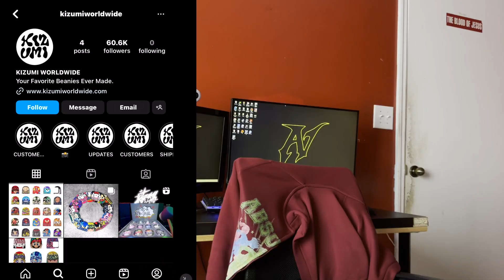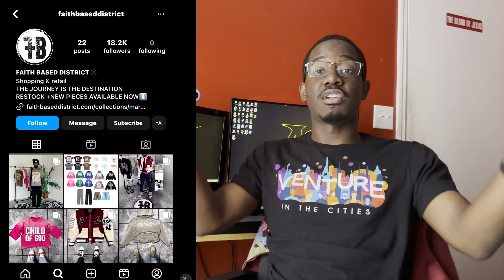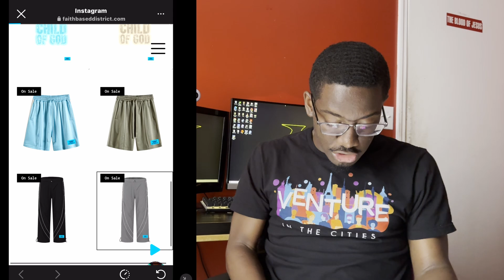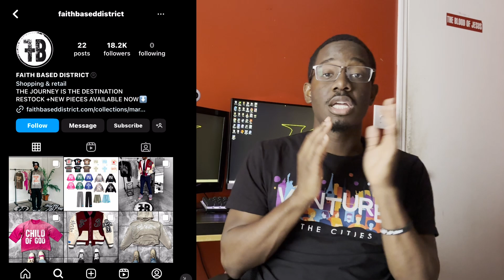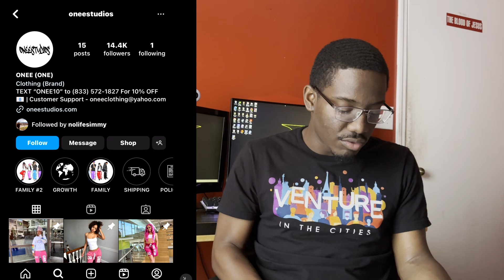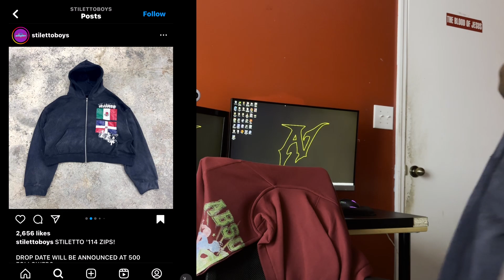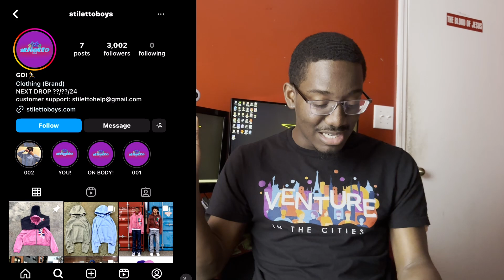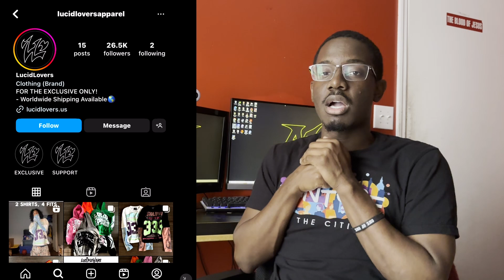Top 5 Best Affordable Streetwear Brands of 2024